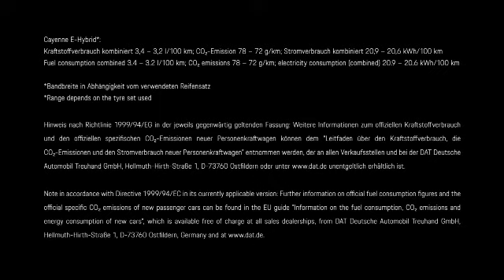Porsche Cayenne E-Hybrid